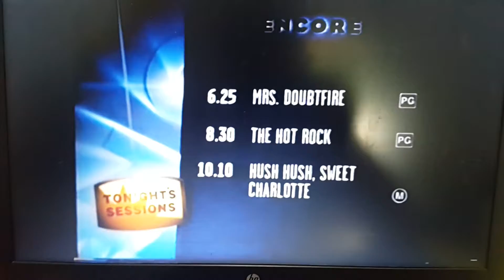Encore HD Wednesday Lineup and Ident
This video shows that includes the Wednesday Lineup and a Encore HD Ident which is recorded on 24 Aug 2019 at 8.49pm.